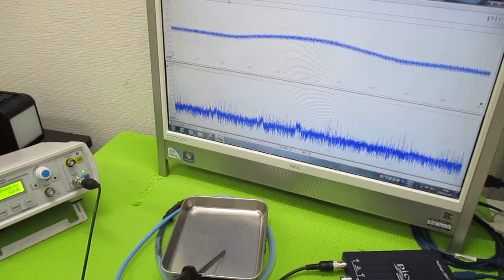超超音波プローブの発振制御による表面検査技術 ultrasonic-labo